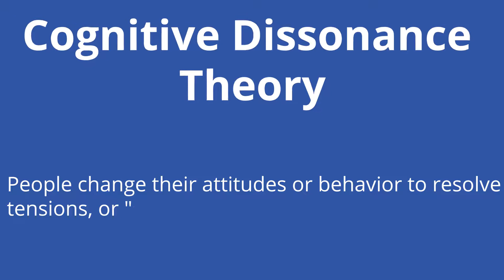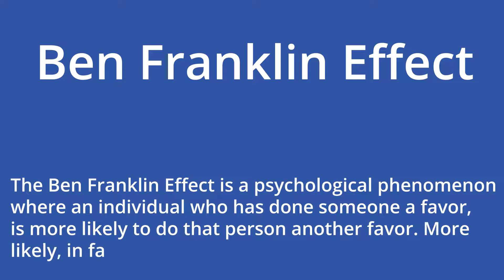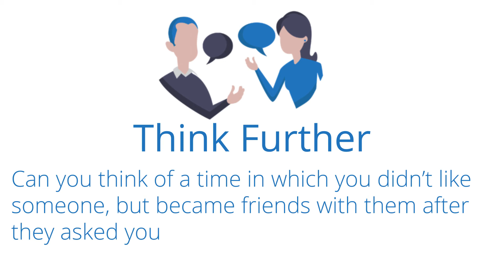Ben Franklin Effect: Can You Do Me A Favor? -- Cognitive Biases Series | Academy 4 Social Change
The Ben Franklin effect is a psychological phenomenon where an individual who has done someone a favor is more likely to do that person another favor. More likely, in fact, than if he/she had received the favor.

**Think Further Questions:
1. Now that you are familiar with the Ben Franklin effect, do you think you have utilized the effect to get someone to like you in the past?
2. Can you think of a time in which you didn’t like someone but became friends with them after they asked for a favor? Explain.
3. Do you think that it’s possible to create issues by asking for a favor from someone who doesn’t like you? Explain.

**Contents
00:00 - Have You Ever?
00:23 - Explanation
01:03 - Definition of Ben Franklin Effect
01:19 - The History
01:44 - Why Care?